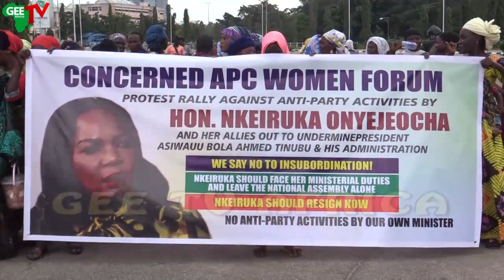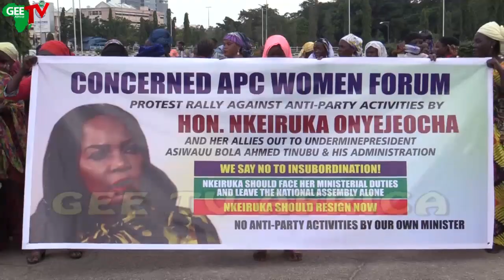APC Women Move Against Minister of State For Labour Hon Onyejeocha, Want Her Sack From Office....